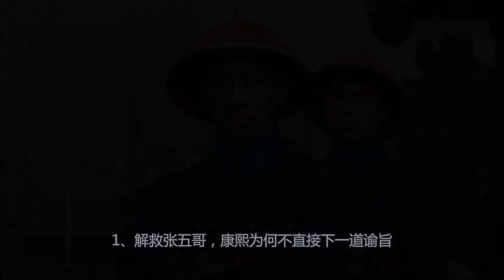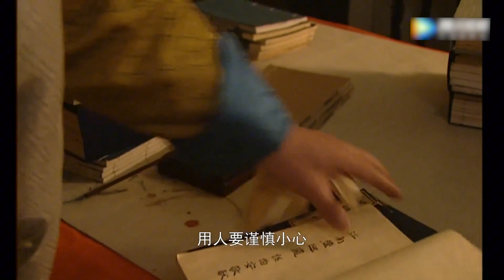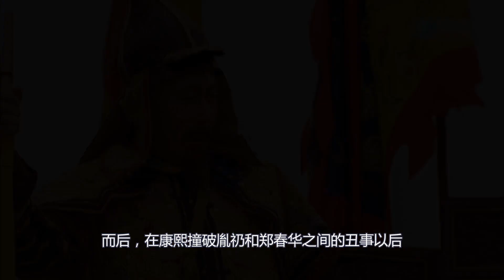雍正王朝91：刑部冤案后，康熙为何决定热河狩猎？这才叫帝王心术